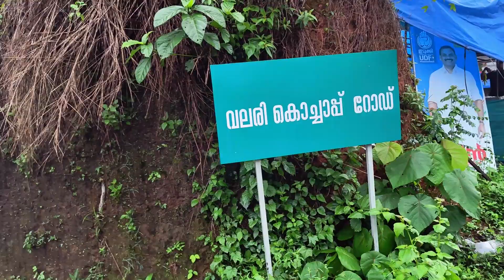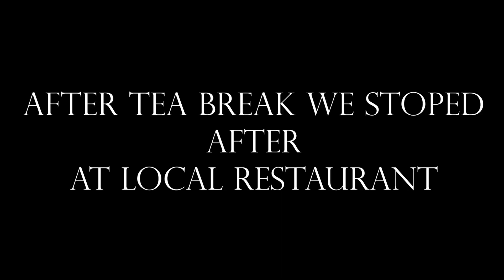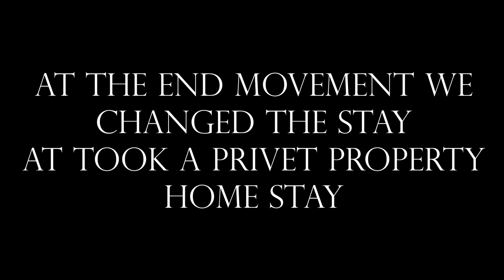Alleppey Boat Trip | Exploring Back Waters of Kerala | Shikara Ride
Alappuzha (or Alleppey) is a city on the Laccadive Sea in the southern Indian state of Kerala. It's best known for houseboat cruises along the rustic Kerala backwaters, a network of tranquil canals and lagoons. Alappuzha Beach is the site of the 19th-century Alappuzha Lighthouse. The city's Mullakkal Temple features a traditional design. Punnamada Lake's snake boat races are a well-known annual event.

MANONMACHINE2024

Bg music 1
 bg music 2
"MBB - Take It Easy" is under a Free To Use YouTube license
   / mbbmusic
Music powered by BreakingCopyright:    • [Non Copyrighted Music] MBB - Take It...